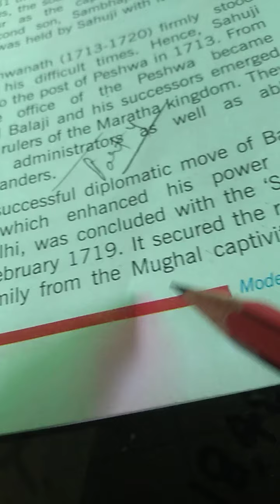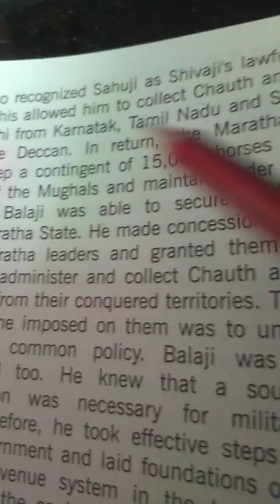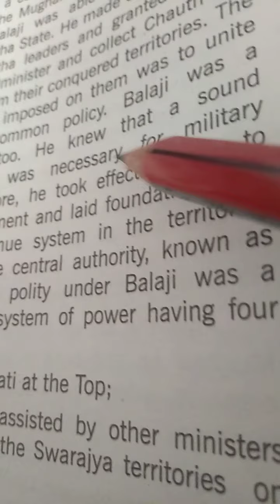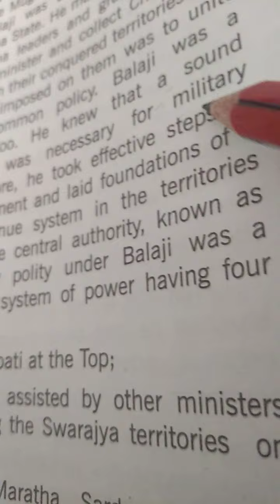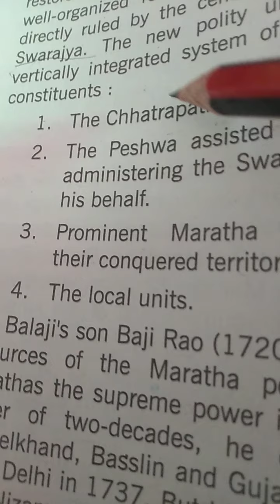class 8 history lesson 2 part 5